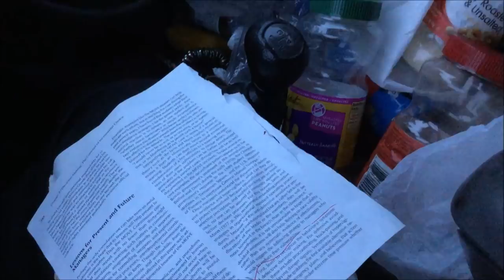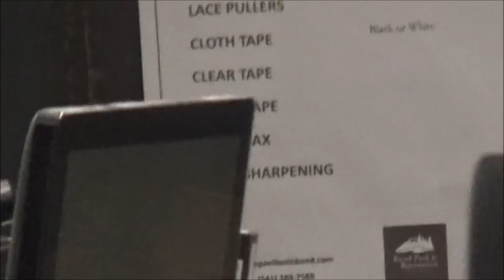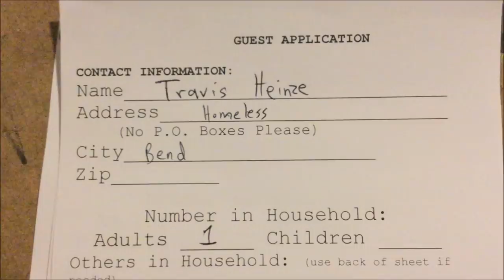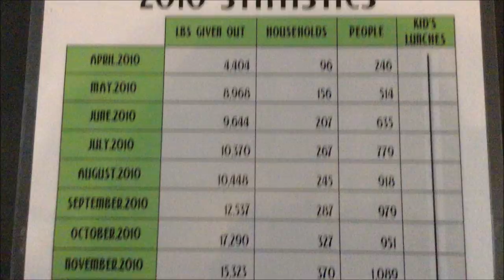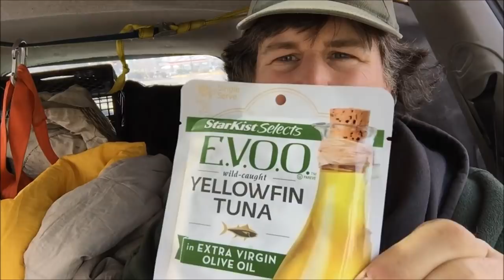Giving Plate food bank; Bend, Oregon